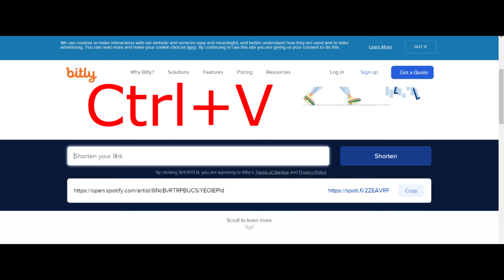How to Shorten Spotify URL